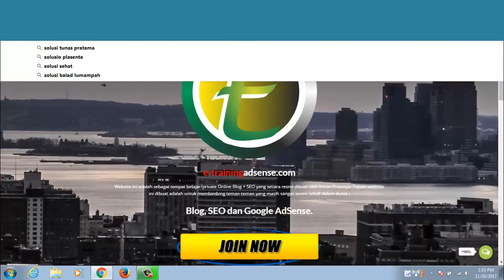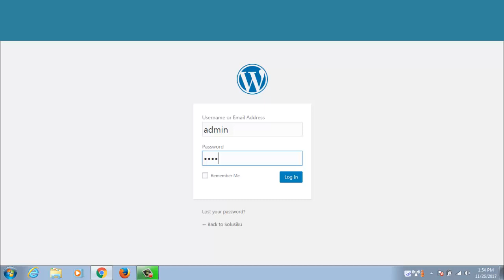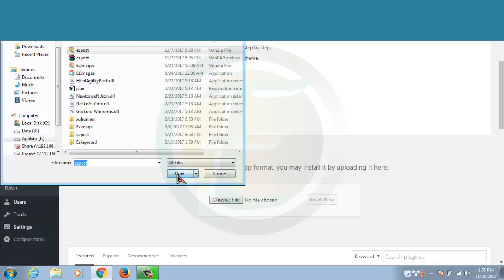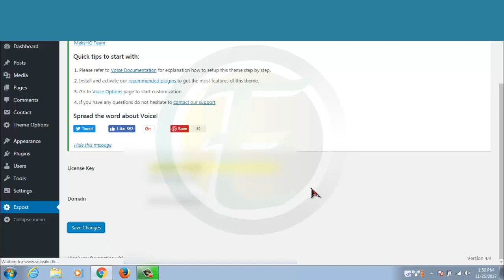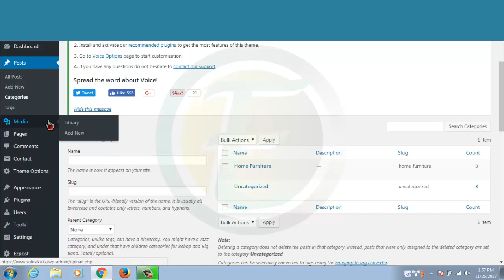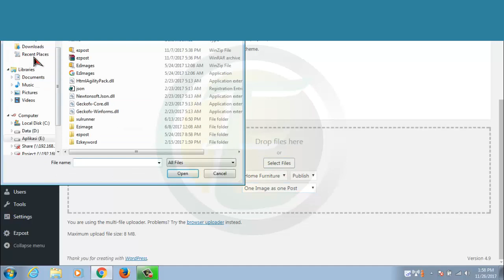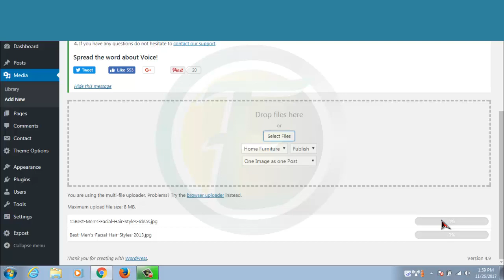Cara Install dan Membuat Auto Posting di WordPress dengan Ezpost Terbaru 2017